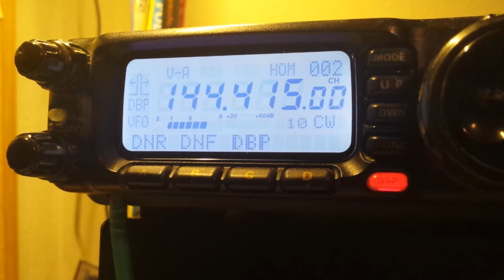SR5TDM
2 meters beacon on test